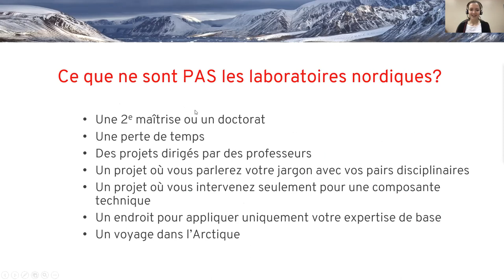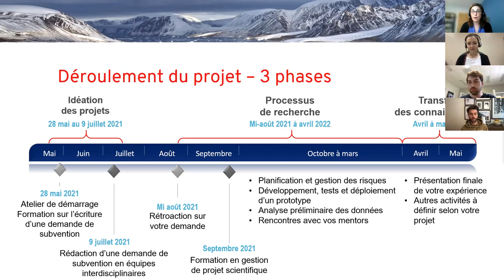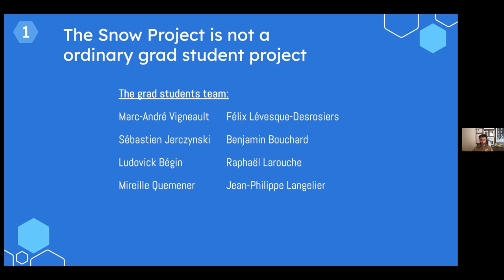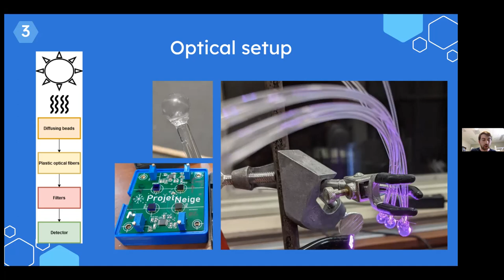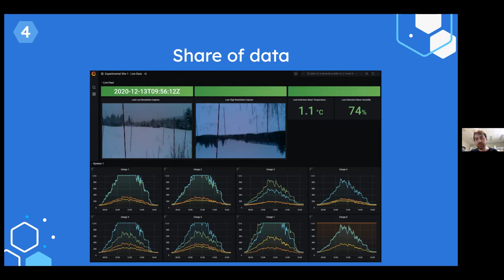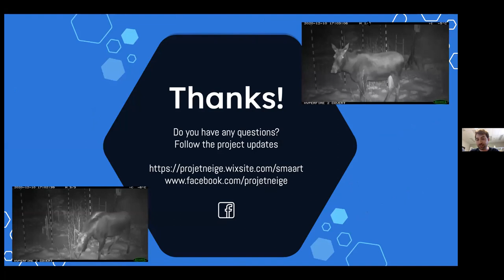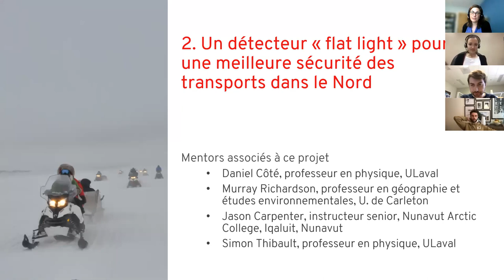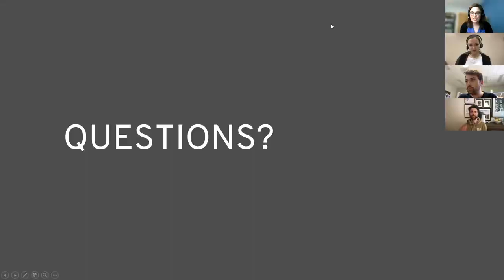Séance d'information sur les Laboratoires nordiques interdisciplinaires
Séance d'information du 6 mai 2021 sur les Laboratoires nordiques interdisciplinaires de Sentinelle Nord et SMAART.